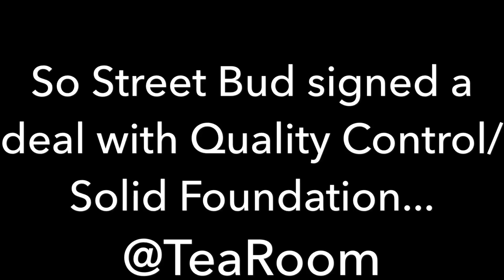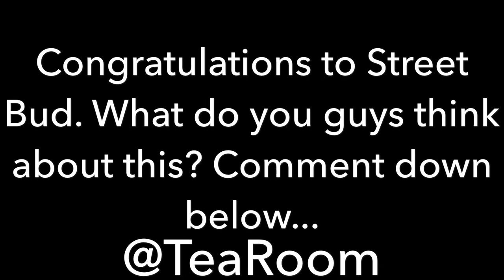STREET BUD SIGNS A DEAL WITH QUAVO!!!!